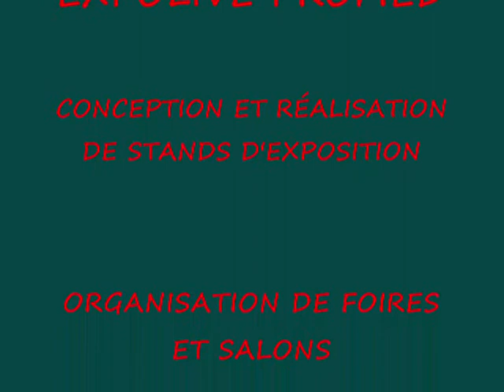travaux de la grande mosquée d'alger